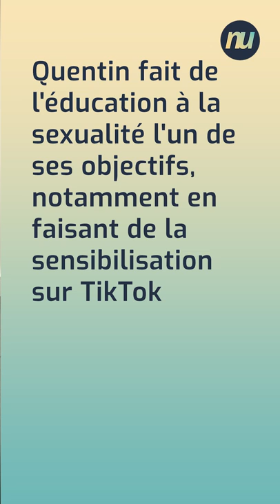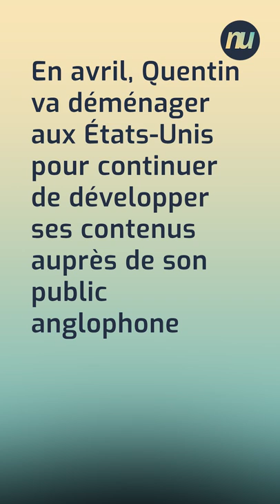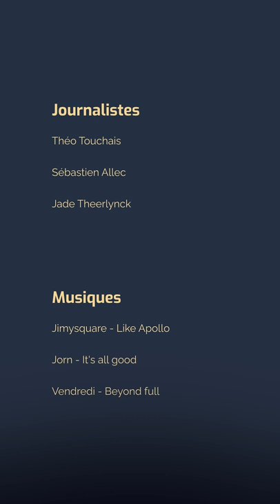Vécu(l) : “Les choses que je fais dans mes vidéos, on ne va pas forcément les voir dans le porno”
French Brutus, de son prénom Quentin, est modèle Onlyfans. Sur TikTok et Twitter, il propose du contenu pour adultes qu’il qualifie d’éthique. Une démarche née de sa volonté de déconstruire les codes de la pornographie.

Quel est son quotidien ? Quelles sont ses ambitions ? Il nous raconte son parcours.